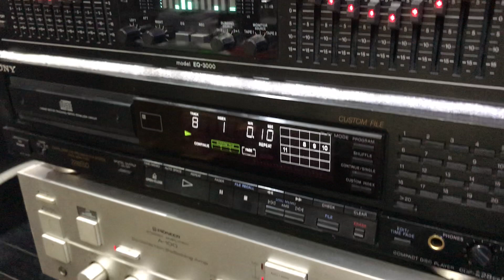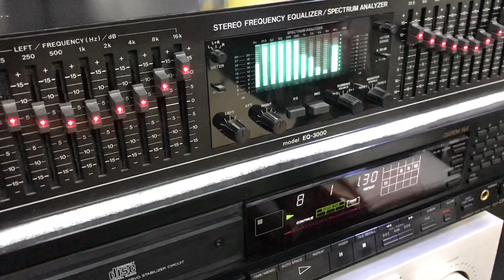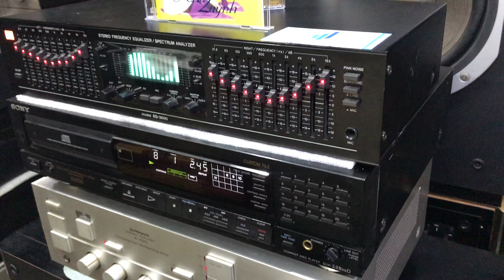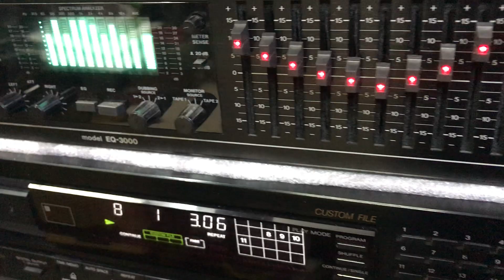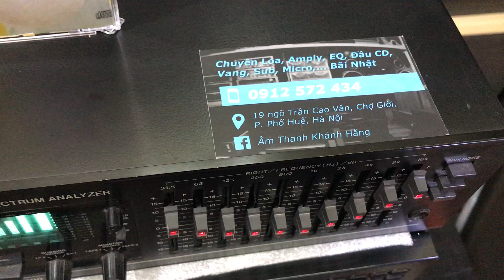Bộ ghép phục vụ Nhạc vàng: Loa DIATONE DS-35BMKii, Ampli PIONEER A100 - Audio Bãi Nhật - 0912572434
Giá_LH: 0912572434 cả nhà nhé ✌🏻

Đừng nói xa nhau cho tâm hồn đau khổ,
Đừng nói xa nhau cho mắt lệ hoen mờ... 😢

Mời cả nhà đeo tai nghe và thưởng thức cặp song ca Như Quỳnh - Tường Nguyên qua bộ ghép 15tr, chuyên trị Bolero Nhạc vàng:

🎼 Loa Diatone DS-35BMKii bass giấy 30, mid giấy 10cm và treble dome lụa. Cs 80w/loa. Thùng được làm bằng gỗ lạng đẹp vuông thành sắc cạnh, nặng tầm 25kg. Chất âm đều 3 dải, đặc biệt tiếng bass có thể đập rung tường nhà, dải treb leng keng rất nhuyễn. Cực kì dễ ghép Ampli, kể cả ampli còi cũng OK hết 😬

🎼 Ampli Pioneer A-100 khoẻ bất ngờ. Cs 220w, chạy 8 sò mosfet lớn, 4 tụ nguồn to, tăng phô lớn, nặng 14kg, có Loudness. Âm bass đầy sâu rất mềm mại, mid sáng, treble tơi nhuyễn, ghép hợp với nhiều dòng loa. Trở kháng 4ohm đến 16ohm và có thể đánh tốt những loa có công suất lớn 😉

Ngoài ra cả nhà có thể mua thêm 😗

🎼 EQ xuất Mỹ BSR EQ-3000 (size 42, điện 120v) tiếng cực chất, đèn nước lung linh ❤️

🎼 Đầu CD Sony CDP-228ESD (size 43, có ra optical) tầm tiền mà hay, mắt mũi cực nhạy 😌

Toàn bộ điện 100v, hàng Bãi Nhật BH zin nguyên bản, đã test ngon lành 👍